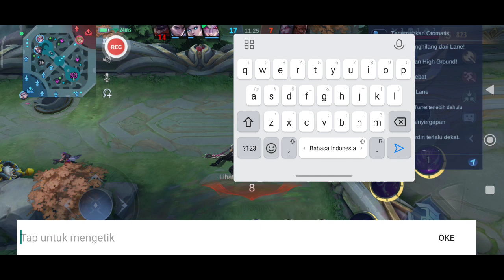Ixia memang Hero wajib push Rank Mobile Legends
hero ixia mobile legend wajib untuk rank